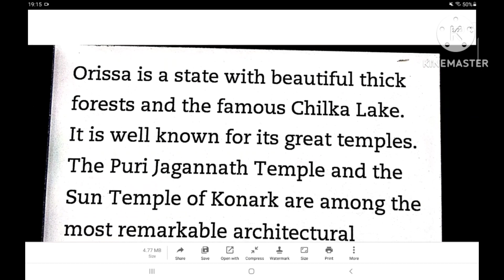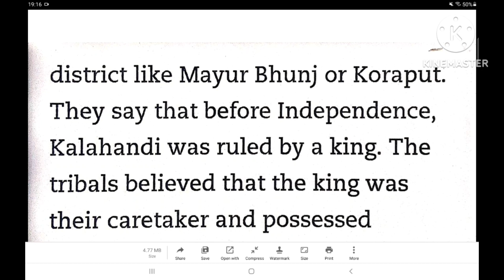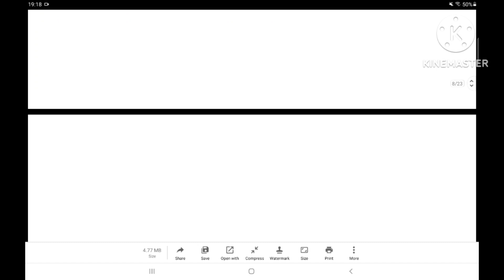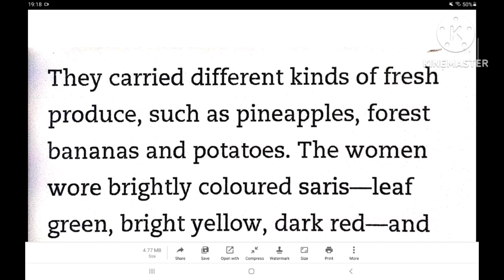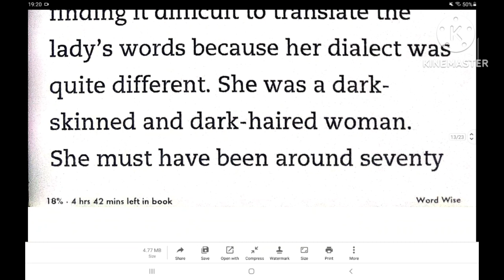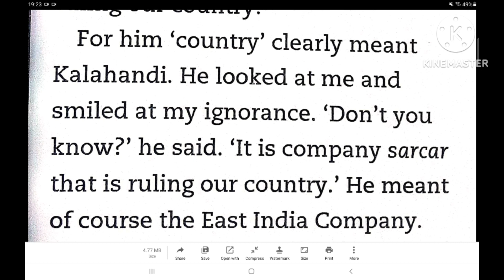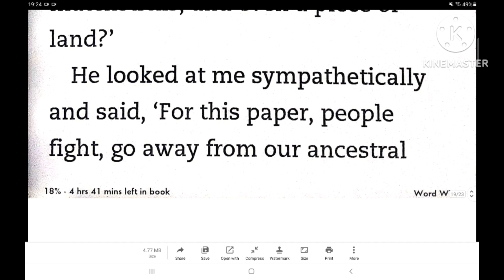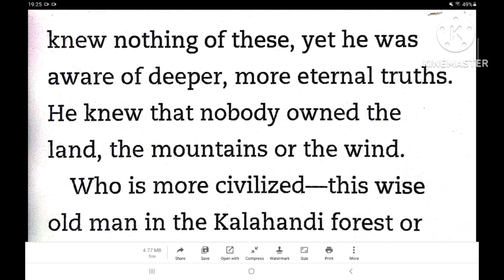Wise and otherwise | Episode - 6 | Sudha Murty Audio book | Free audio book